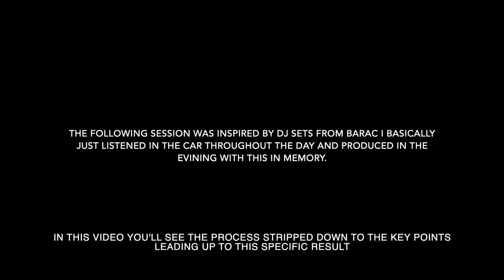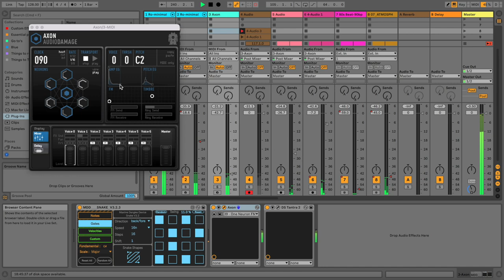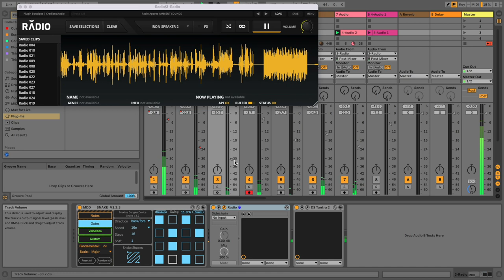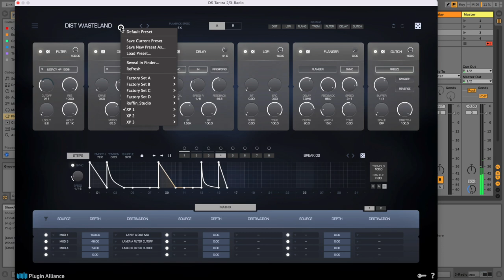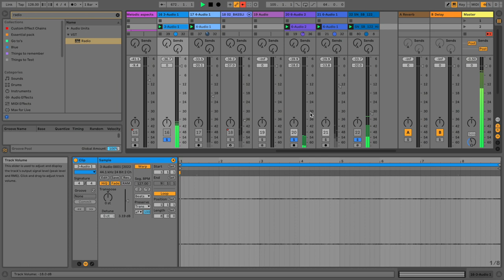Rominimal: Jam Session (no Talking) - inspired by Barac DJ Set